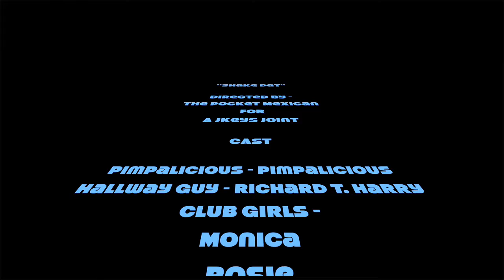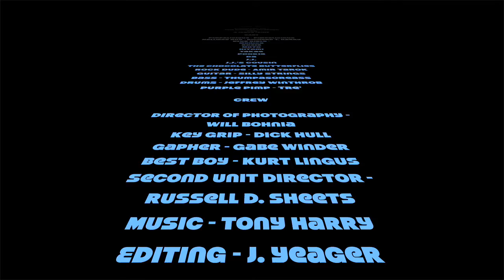T.Harry "Shake Dat" (Video) Starring Pimpalicious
"Shake Dat" Video,from the FreeStyle CD,Written,produced,and performed by T.Harry/J.Harry for,O2 prod.Video Shot and edited by J.Keys/Richard T.Harry for,On Point Prod./1st Choice Ent.